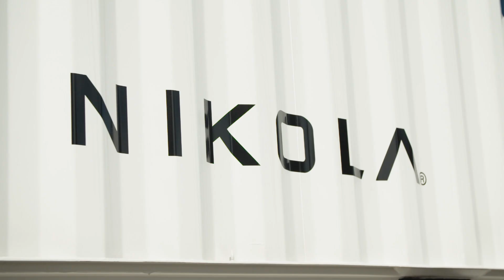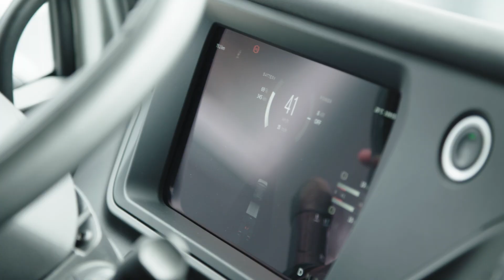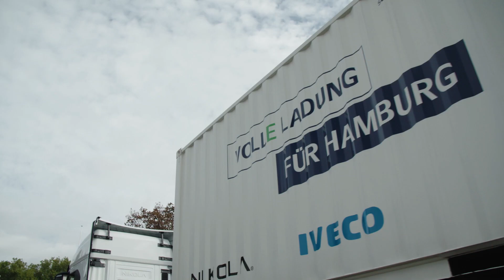Next Step to a ZERO EMISSION PORT | E-Trucks in the Port of Hamburg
One of the most exciting innovations in the Port of Hamburg is the e-truck. What this means for the future of the port and what advantages they bring can be seen in this new episode of "PORT IS WHAT WE DO".